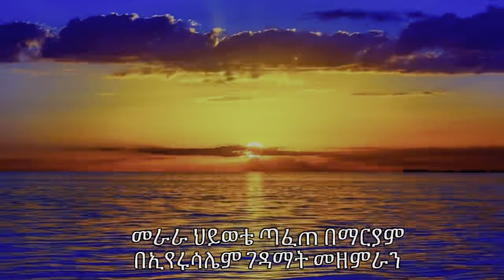መራራ ህይወቴ ጣፈጠ በማርያም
በቅድስት ሀገር ኢየሩሳሌም በገዳማቱ መዘምራን መራራ ህይወቴ ጣፈጠ በማርያም